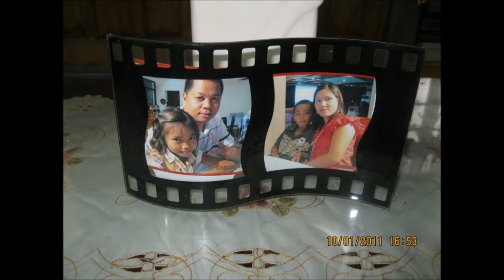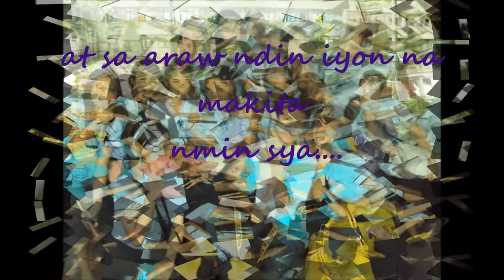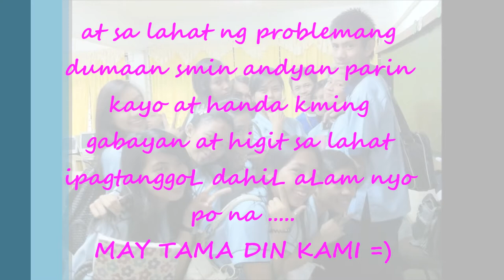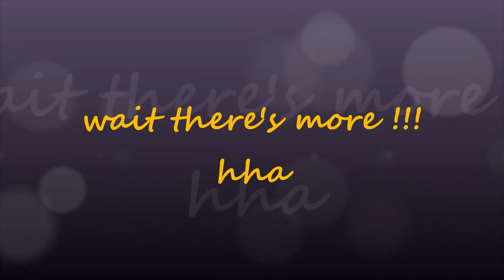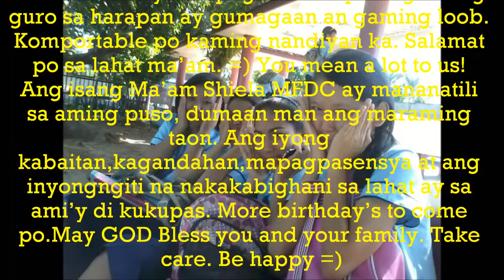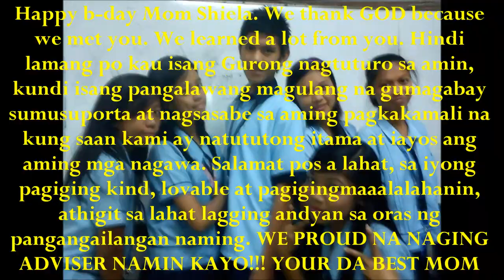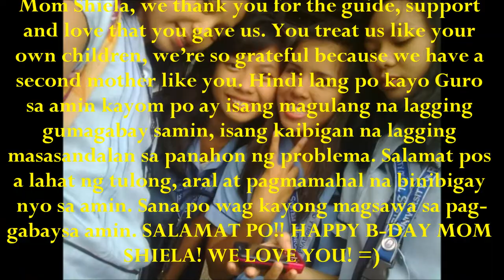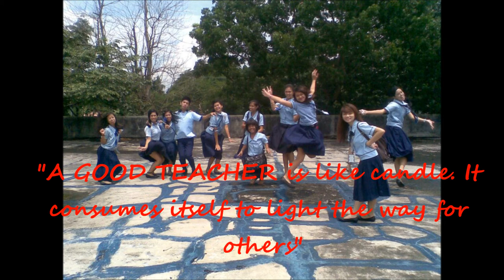Mrs. SMFDC HAPPY BIRTHDAY! WE LOVE U.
We dedicate this humble creation of us (II-E1) to our beLoved Professor/Adviser Mrs. SHIELA MARIE FENIQUITO DELA CRUZ.

Ma'am THANK YOU for everything =)
SORRY for all of our mistakes that we've done, but despite of those wrong things you still accept us and still willing to guide and help us.
Ma'am WELOVE YOU soooooo muchhhhhhhh! You're one of the greatest things that come in our lives.
Ma'am you complete us' you complete this CRAZY LITTLE GROUP CALLED II-E1 hhe XD

Lastly,
Ma'am HAPPY YIPEE YEHEY BIRTHDAY TO U! We all hope that may all your dreams do come true and may our Dear GOD BLESS you more. Take good care always po.

Keep smiLing =) We Love Yo and and still Loving you :))
(mwahh.mwahh.tssup.tssup)

(Aim HIGH!)